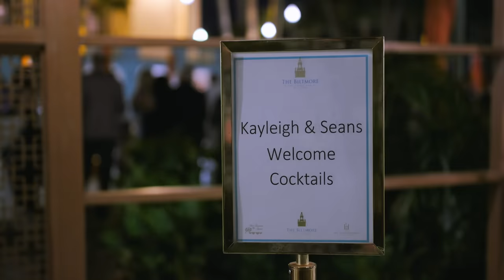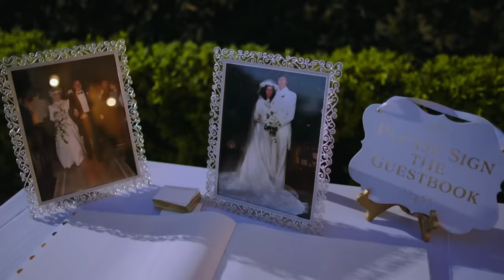Miami Biltmore Wedding // Kayleigh & Sean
Kayleigh and Sean's wedding was at the gorgeous Miami Biltmore Hotel. The Coral Gables area held so much family history for the McEnany family and was the perfect place for their wedding.  Kayleigh and Sean's wedding weekend was a true reflection of their faith, how strong of a team they are, and how loved they are by their family and friends. Enjoy their film!

Wedding Location ::: Miami, Florida
Ceremony Venue ::: Church of the Little Flower
Reception Venue ::: Miami Biltmore Hotel
Filmmakers ::: Hampton Road Studios
Coordinator ::: Confetti Events - Megan
Cake ::: Earth and Sugar
Florals ::: Parish Designs
Lighting ::: Event Factor
Hair & Makeup ::: Danielle Vignjevich
Band ::: Higher Ground

GEAR

Main Cameras
Third Camera
Shotgun Mics
Lav & Recorder
Canon 24 mm 1.4 L
Canon 35 mm 1.4 II L
Canon 50 mm 1.2 L
Canon 100 mm 2.8L
Canon 24-105 mm 4.0L
Canon 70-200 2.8 L IS I
Canon 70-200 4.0 L IS